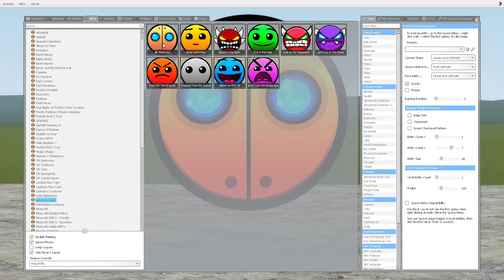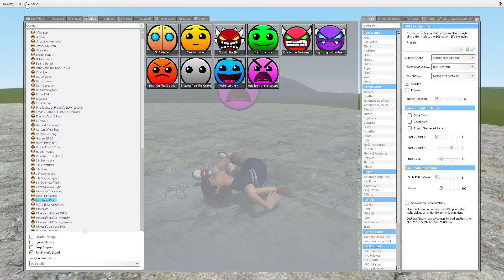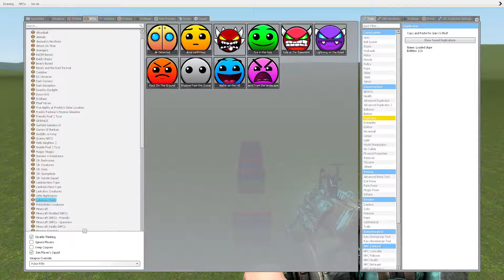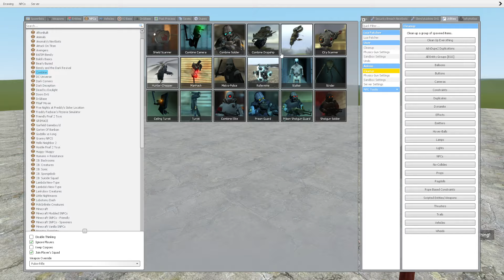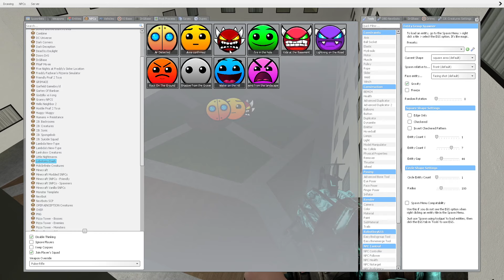All Lobotomy Nextbots | Geometry Dash Difficulty Faces in Garry's Mod!